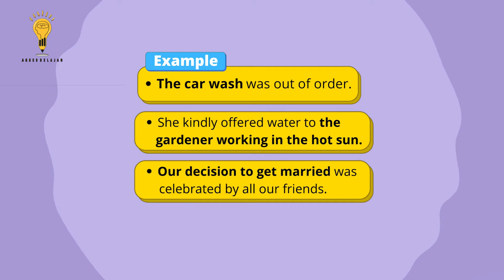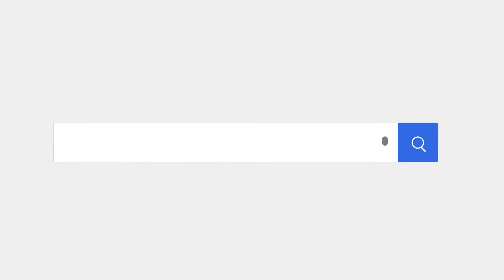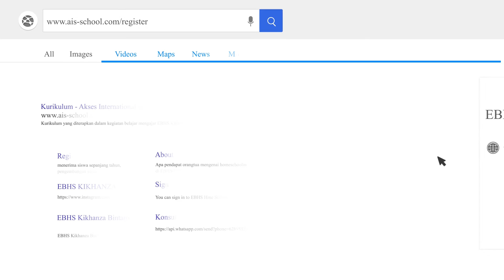Contoh dan Penjelasan Noun Phrase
Contoh dan Penjelasan Noun Phrase yang belum kamu ketahui ini wajib banget kamu tonton sampai habis.

Hayo ngaku siapa yang belum tau Contoh dan Penjelasan Noun Phrase?

Gausah khawatir teman-teman Mr. Chan bakal bahas materi ini mulai dari Contoh dan Penjelasan Noun Phrase.

Yuk simak langsung video selengkapnya!